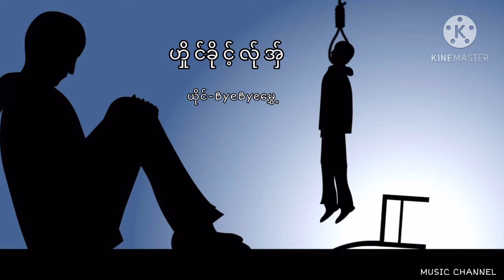ဟိႈင္ခိုင့္လ္ုအွ္ / ယိုက္ - ByeByeေမႊ႔